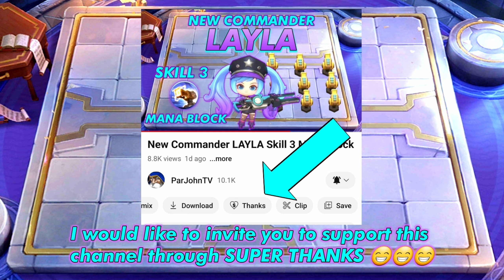Tharz Skill 3 with 3 Stars KARINA and FANNY Combo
In this gameplay I use the 6 ASTRO POWER, 4 ASSASSIN and 2 SWORDSMAN synergy combo.

Little Commander: Tharz Skill 3

With ASTRO POWER and ASSASSIN Evolution

2.  Please watch at least one advertisement.